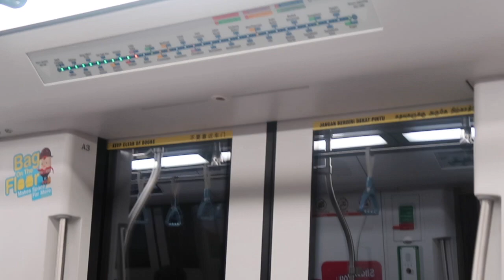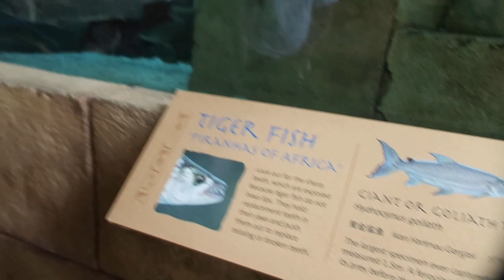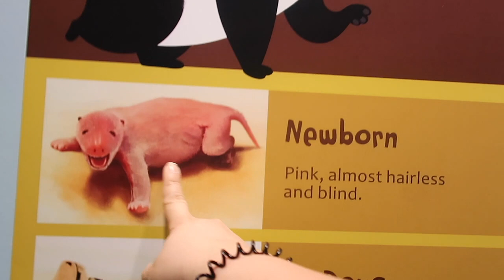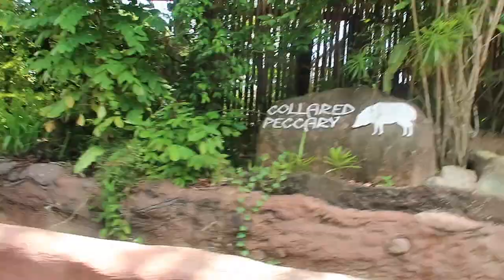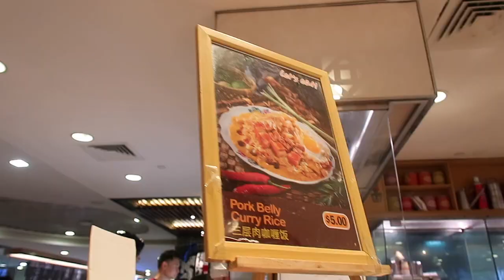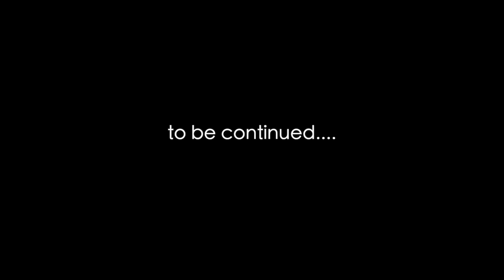SINGAPORE PART 4: RIVER SAFARI SINGAPORE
- Ems
Cavite Vlogger